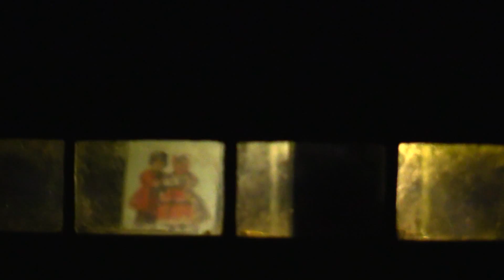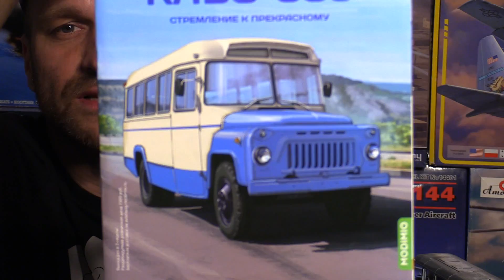Обзор автобуса - конверсия из журнальной модели Studebaker Us6 / Коллаборация с моим другом Валерием